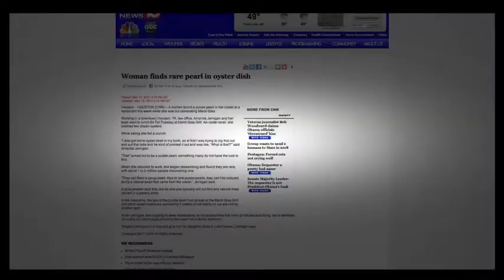ʬ Man Finds Rare Pearl in Oyster YouTube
ʬ A man finds a pearl in a pacific oyster.

Finding a pearl inside of an oyster is very rare.

A 34-year-old man, James Humphries, from Cornwall, United Kingdom got a real shock after he purchased two fresh oysters to cure his hangover.

Once he dug in, Humphries felt a lump in his mouth and initially believed that he had lost a filing. What he spat out was a flawless, round pearl. The family business that sold him the oysters claims that they have never seen a pearl come out of any Pacific oysters in 80 years of business.

Humphries plans on keep the pearl, stating "I'm thinking of getting it made into a piece of jewelry, possibly a little silver fish with the pearl for its eye."

In 2011, another lucky diner hit the pearl jackpot. The woman from Houston pulled out a purple pearl from her mouth after she went out to lunch with her boss for Fat Tuesday at Mardi Gras Grill.

When she returned to work, the woman began researching, apparently she found that the odds of discovering one were about 1 in 2 million.